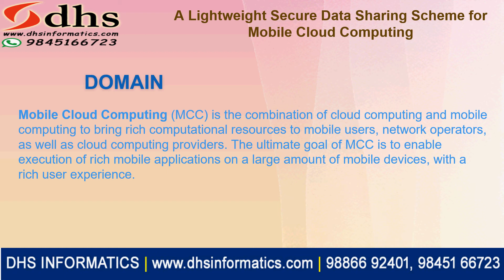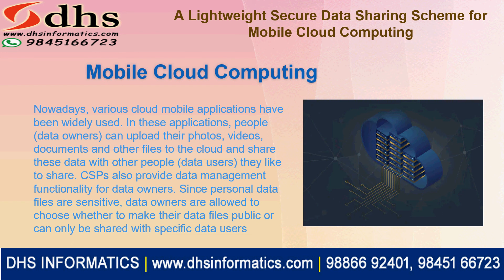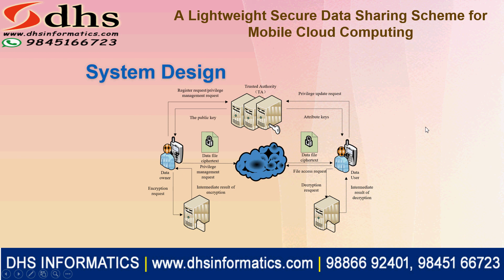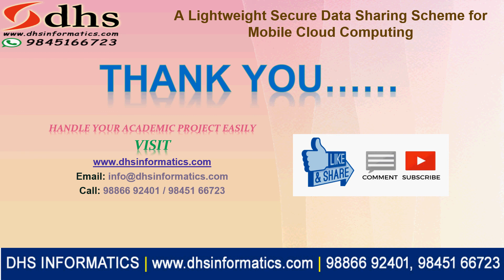A Lightweight Secure Data Sharing Scheme For Mobile Cloud Computing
DHS Informatics has 18 years of its excellence in latest computer technology trainings in Bangalore, Karnataka. DHS Informatics is a pioneer in Android, Python, JAVA, Advanced Excel, Software Testing trainings and We are providing a Final year IEEE projects and VTU Internship, Real time projects for Phd, M.Tech, ME, B.Tech, BE, MCA, MSc IT / CS / EC students in various domains & Advanced Technology.
*Including Packages*:
  Base Paper Complete
  Source Code
  Complete Documentation
  Complete Presentation Slides Diagrams
  Database File
  Screenshots Execution Procedure
  Readme File